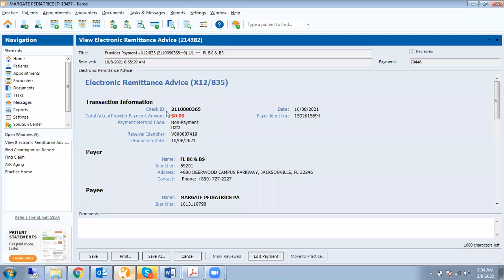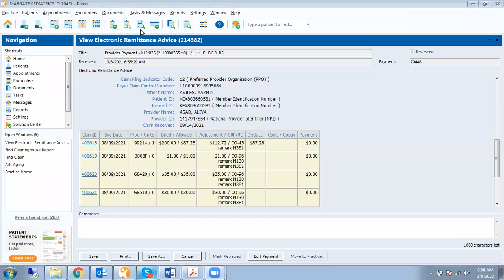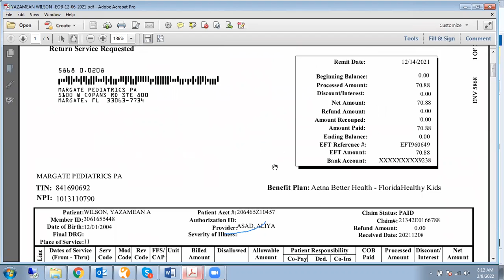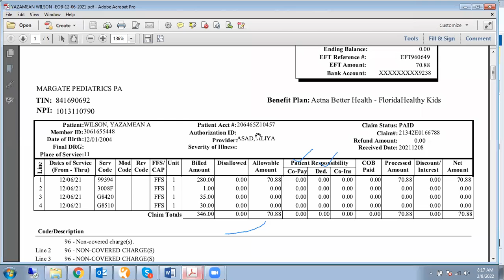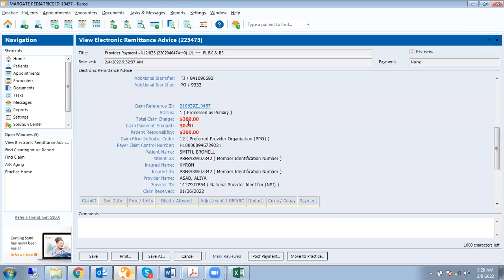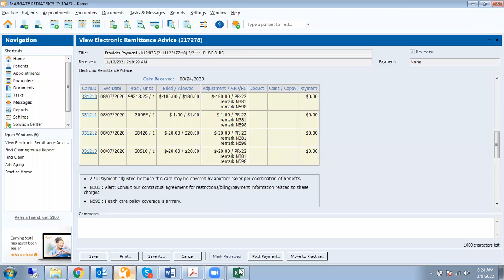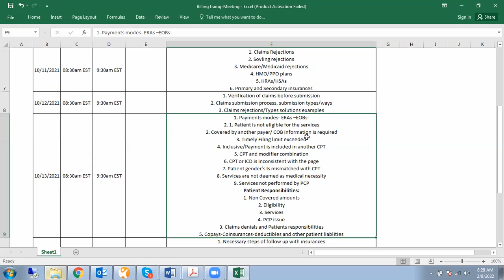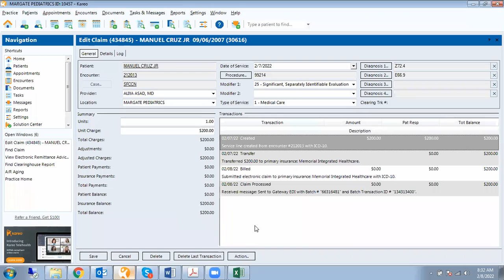Medicial belling lecture 6||how to start medical belling ||2022new urdu hindi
video to help people learn medical billing.